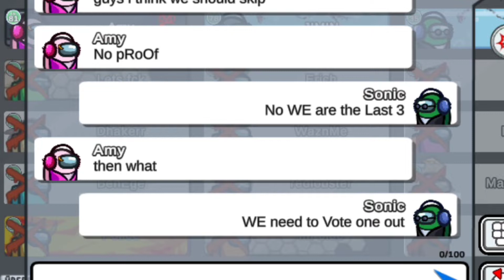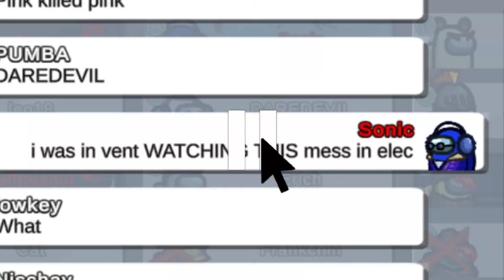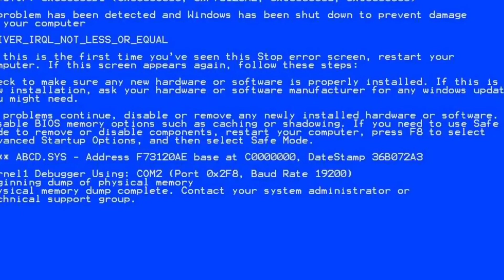AMONG US RANDOM CLIPS #5